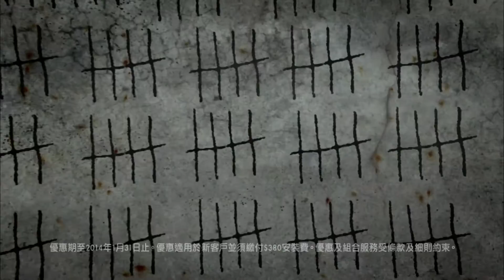香港寬頻 2013 寬頻自由約 廣告 2 [HD]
月費$188
寬頻自由約
100M寬頻 + HKBN Wi-Fi
隨時FREE-TO-GO
寬頻 就應這樣
香港寬頻
HONG KONG BROADBAND NETWORK